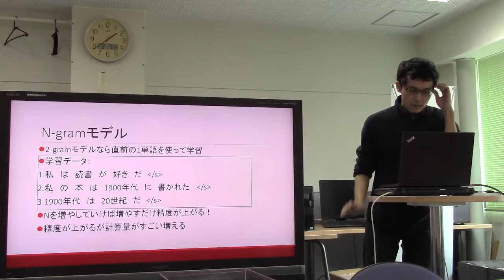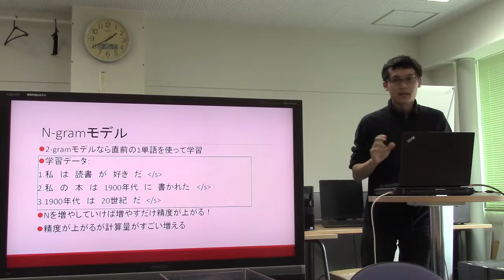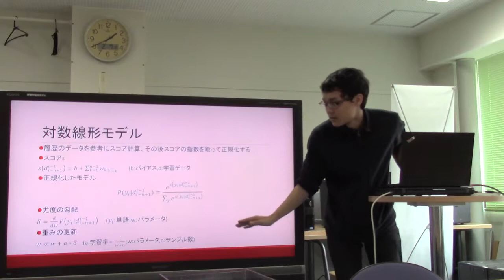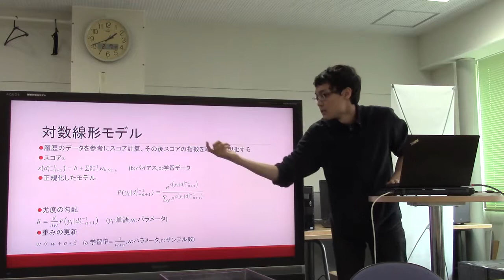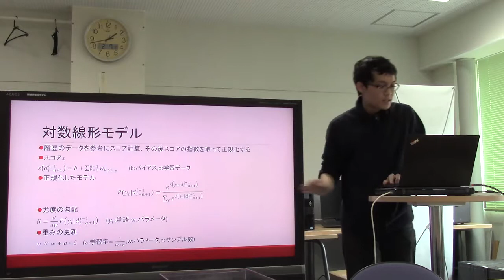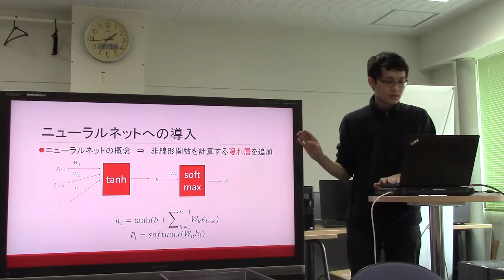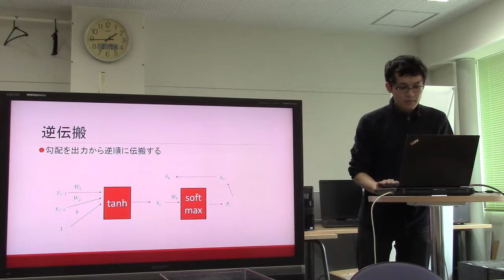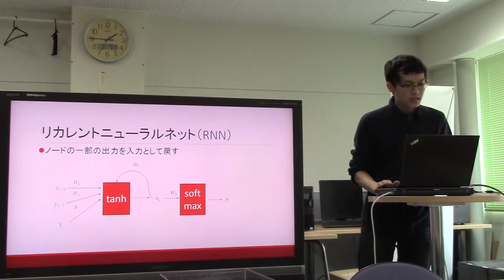勉強会／言語モデル（対数線形モデル、ニューラルネット、RNN）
スライド